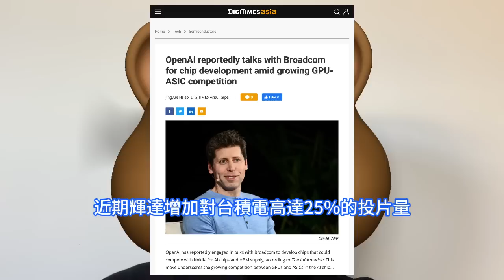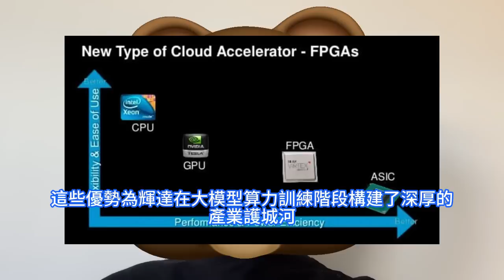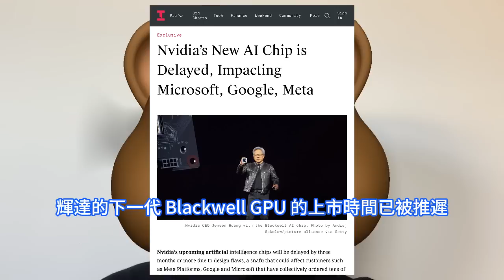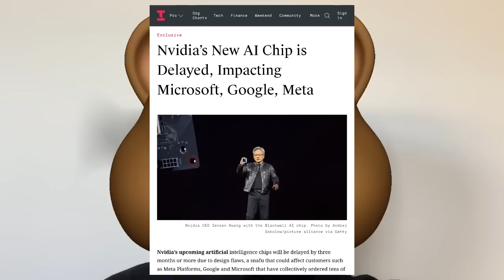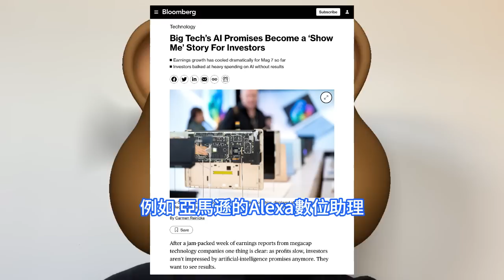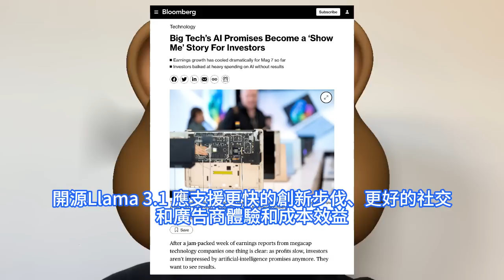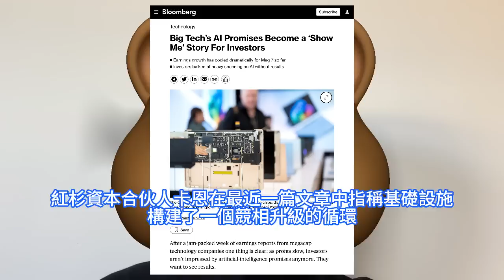慘烈翻車！輝達Blackwell史上最強GPU被爆大設計缺陷，台積電竟被迫回爐重造。全球AI晶片市場迎來新變革，客制化ASIC半導體煥新生。微軟、谷歌、亞馬遜AWS和Meta，主打一個不吱聲。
大約20年前，ASIC曾取代通用GPU成為挖礦主力。隨著比特幣價值上升，挖礦算力需求增長，ASIC因價效比高快速取代GPU。輝達意識到主營業務的潛在風險，成立新部門專注於設計客制化算力晶片，旨在搶佔未來市場，避免被替代的風險。一位微軟員工和一位知情人士稱，輝達8月上旬已經通知了微軟，這也影響了Blackwell GPU系列中最先進的AI晶片的延遲。The Information補充稱，由於Blackwell GPU原計劃於今年四季度上市，這些延遲意味著預計要到2025年第一季度才會有大量出貨。科技巨頭不斷對大眾宣傳：生成式AI 是下一個智慧型手機、下一個網路，是一種革命性技術。這就是為什麼這些公司在生成式AI 軍備競賽中增加支出。當然，它們肯花錢是因為他們深信這一點。但支出是否也影響了這個信念。